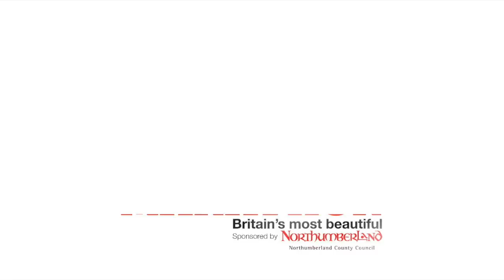Active Northumberland Kielder Marathon 2014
Active Northumberland and Northumberland County Council sponsored this year's Kielder Marathon.  Steve Cram, Cllr Val Tyler , Active Northumberland's Coral Hanson and Northumbrian Water CEO Heidi Mottram were on hand to see through the winners of the four events through the weekend.

One Saturday there was the Run Bike Run, Kielder 10k, and on Sunday the Kids Runs and Marathon itself.

Here is a compilation of the fun, had by families throughout the weekend